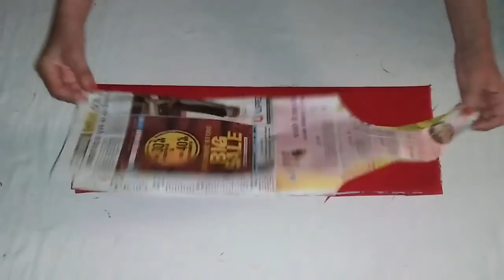HOW TO REUSE WASTE FABRIC(recycle idea)- by INDIAN ART 7